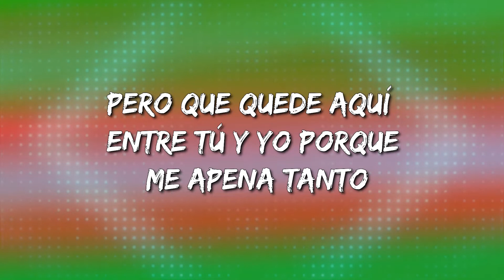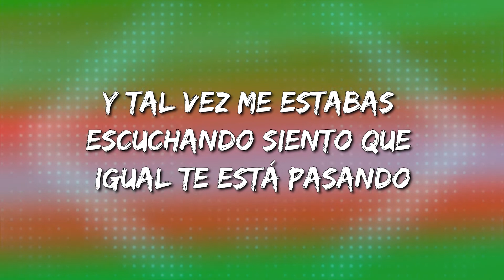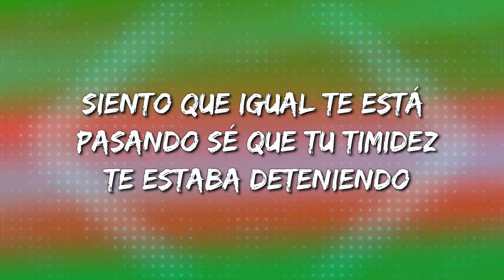Ángela Aguilar - En Realidad (Letra\Lyrics)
En Realidad Letra:

Hoy quiero hacerte una confesión
Pero que quede aquí entre tú y yo
Porque me apena tanto
Y es que tú
Eres mi amigo incondicional
Y yo la neta muy sentimental
Tipo que estoy alucinando
Disculpa mi sinceridad
Siempre es mejor hablar de frente la verdad
Pero es que en realidad
Me estoy enamorando
Y tal vez me estabas escuchando
Siento que igual te está pasando
Sé que tu timidez estaba deteniendo
Tu corazón también está latiendo por mi amor
Y ya lo estoy sintiendo
Disculpa mi sinceridad
Me estoy enamorando
Sé que tu timidez te estaba deteniendo
Me estoy enamorando
Me estoy enamorando